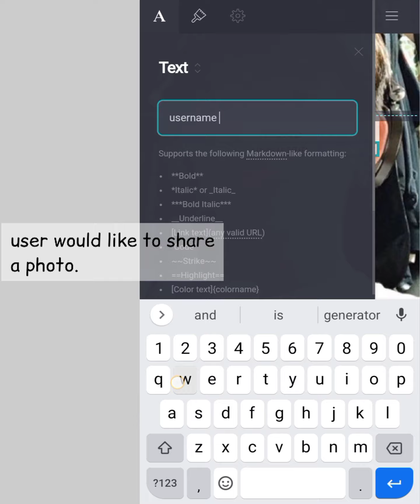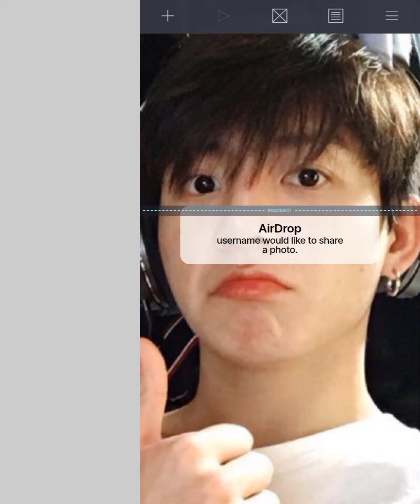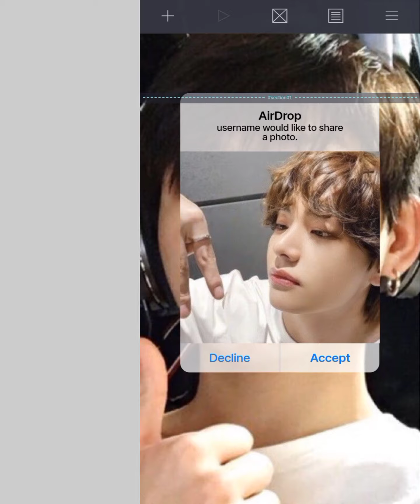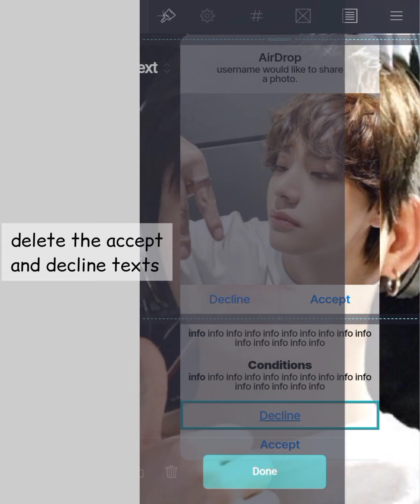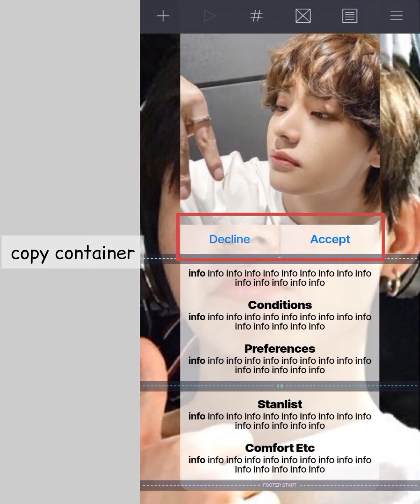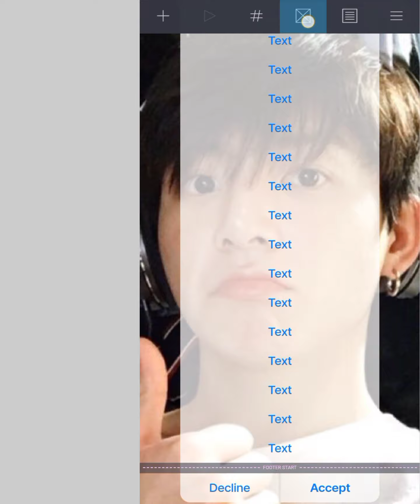airdrop theme carrd tutorial | non pro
⚠️ Before watching, all of the carrd pro/no pro tutorials I uploaded can be done in any device regardless of the device I used in this tutorial! Make sure the video is in the highest quality. You can slow down the playback speed in the gear settings if it is too fast for you.

This carrd tutorial DON'T require carrd pro.
The chosen text content, containers, images size may appear different so please adjust them!
All information in this video is not real and used for tutorial purposes.

📌 maximizing the elements to remove the carrd.co watermark DOES NOT work anymore!

1️⃣ Credits
inspired by : airdrop notification
+ Carrd reference : airdrop
+ outcome video :  05:22